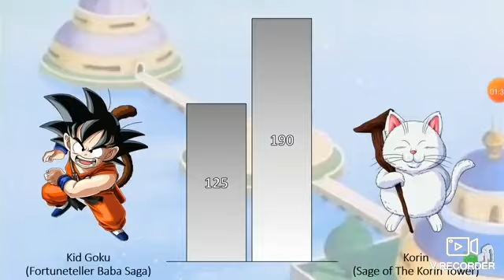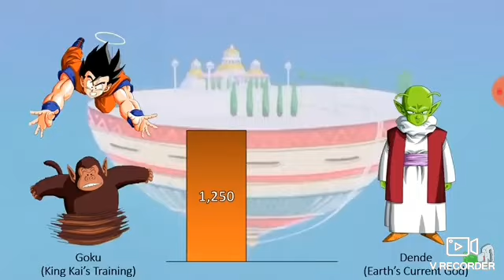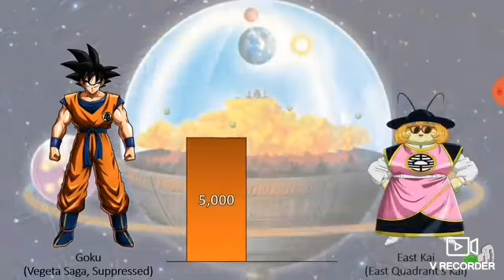reagindo ao Goku vs Deuses de Dragon Ball #1